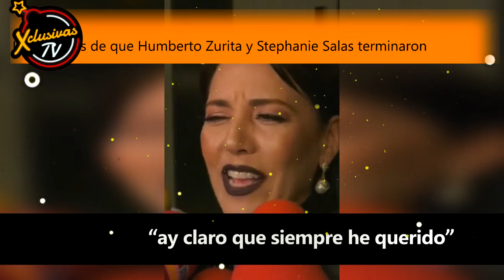Las pruebas de que Humberto Zurita y Stephanie Salas terminaron